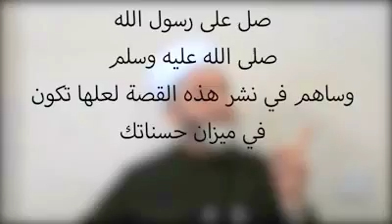نسخة عن مهما ضاقت بك الدنيا لا تياس ## فضل الصلاة علي علي خاتم الرسل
قصة

 تحمل في جعبتها الخير استمع الي الاخر